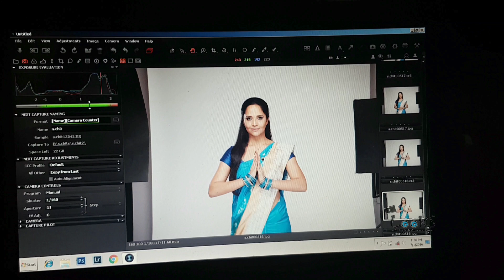Famous Anchor "ANASUYA"Shocking expressions back to back in seconds for a photoshoot Shri ram chit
famous anchor anasuya bharadwaj latest print shoot making video for shriram chits.